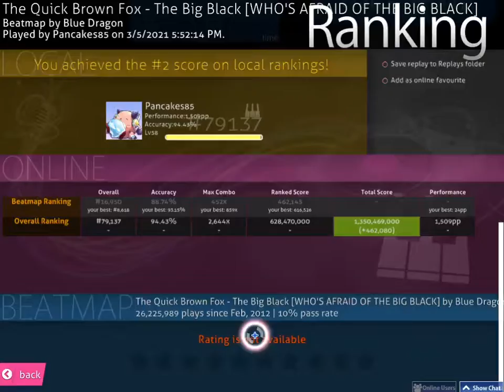Infamous Osu maps converted to mania4k #3: The quick brown fox - The Big Black(WAoTBB)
make sure to leave a comment on what songs I should be aware of in osu! (if only I actually had comments...)